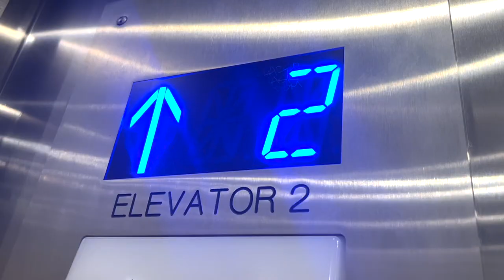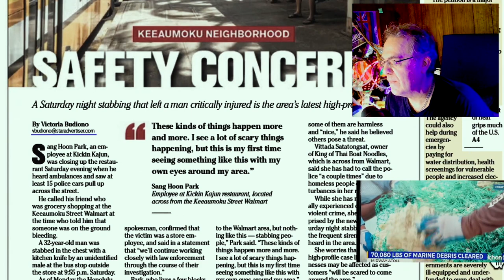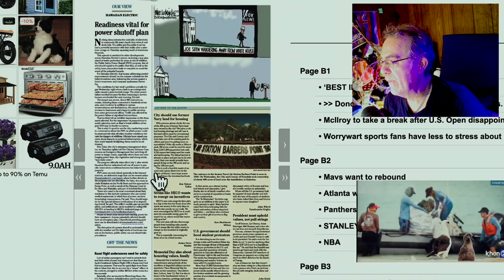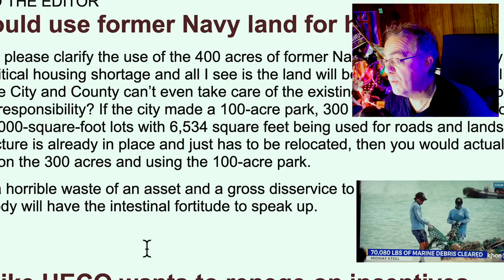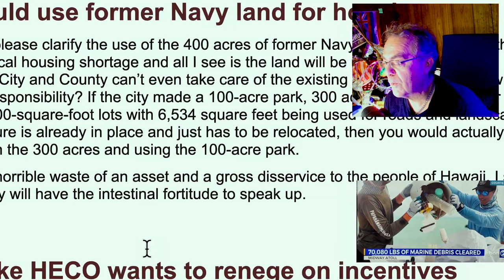Tues Lab Day = new Crypto Money Alternative in Africa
I get siphoned a couple of vials at the diagnostic lab.  No snacks.
Oduwa Coin is ramping.  Africa's new digital currency starting in Nigeria.  Edo state, Benin country.  [ "Ivory Coast" area ].
   Odwua creator, Bright Enabulele, already a high chief now, is predicted to win election to Governor of Edo.  wow.  bringing economic solutions to all of Africa with a reputable, native blockchain, crypto currency.  Oduwa Coin.
for real, WorldWide digital money.